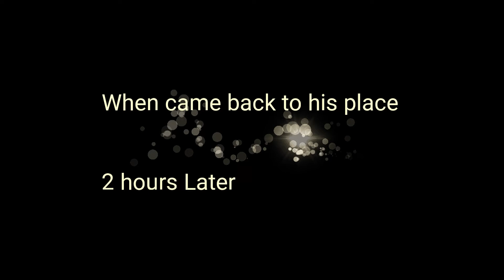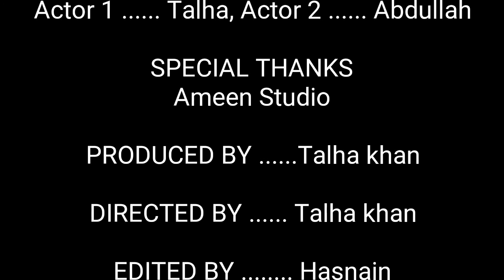Funny Call||Azzahab Vines||Azzahab Tube|| A Comedy Skit